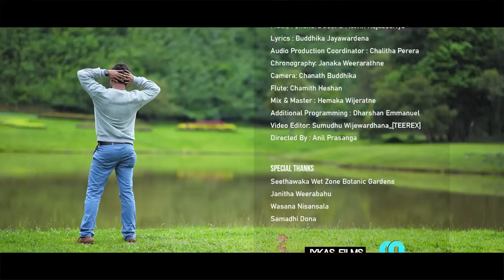Aswala Diswunu | ඇස්වල දිස්වූනු | Jagath Wickramasinghe | Buddhika Jayawardena | Ishara & Lahiruni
Aswala Diswunu (ඇස්වල දිස්වූනු)
Singer : Jagath Wickramasinghe
Lyrics : Buddhika Jayawardena
Audio Production Coordinator : Chalitha Perera
Flute: Chamith Heshan
Mix & Master : Hemaka Wijeratne
Additional Programming : Dharshan Emmanuel
Chronography: Janaka Weerarathne
Camera: Chanath Buddhika
Video Editor: Sumudhu

Starring
Ishara Madushan
Lahiruni Salwathura
Directed By : Anil Prasanga

Special Thanks
Seethawaka Wet Zone Botanic Gardens
Janitha Weerabahu
Wasana Nisansala
Samadhi Dona

Related Articles & Songs
Zaara (සාරා) II Hector Dias ft Athula Adikari
Oba Mage Hadawathe Palanduwa (ඔබ මගේ හදවතේ පැළඳුවා) - Sandun Perera
His Hitha (හිස් හිත) Krishni ft. Kaizer Kaiz Hemal Ranasinghe
Nena (නේනා) - Thiwanka Dilshan
Meka Nam Pissuwak Bun - Wasthi Production
Aththa Kiyanna (ඇත්ත කියන්න​) - Kasun Sanjaya
Nasuna - Smokio Ft. Dinesh Gamage
Veralu Mal "වෙරළු මල්" Dinesh Gamage
Lelena (ලෙලෙනා) - Nilan Hettiarachchi
As Waha Waduna Manika (ඇස් වහ වැදුනා මැණික) | @Gihan Withanage
Liya Liyaa - Smokio Ft. Dilki Uresha
Uzi Senadeera - Ape Hadhakam (අපෙ හාදකම්)
Hana Shafa - Sinhala Mashup Cover
Rahasak (රහසක්) | Harshad Ibrahim ft. Harry Harsh
Hade Upan Lande (හදේ උපන් ලදේ) - Dinusha x Skay Jay
Atha Thiyala Diuranna 2 (අපේ පුංචි ඉතිහාසය) | Ape Punchi Ithihasaya
Me Waare | මේ වාරේ - Sanjula Himala
Salaba Sala (සළඹ සලා) - Tashni Perera
Wadimal Obe Hithata - Pawan Minon
Hadawathata Ekagawa | හදවතට එකඟව | Pau Nopirewa
Hadunada Ridunada (හැදුනද රිදුනද​ හිත මාගේ) - Dinesh Tharanga
Passa පස්ස | Ravi Royster X Dimi3
CHINTHY - Lassanata Idunu ft. Raffaela
DJ JNK x @Moniyo x @Dimi3 - Tinkiri
Laga Lagatama (ලඟ ලඟටම) - Thiwanka Dilshan Ft. Shan Putha

Pawela Kodu Akase| පාවෙලා කෝඩු ආකාසෙ Samitha Mudunkotuwa
Ansathu oba | අන්සතු ඔබ වෙත

Naden Naaden Sulaga Numba Wage nuba wage Numba Vage Nuba Tharam, Aswela asvala asvela oba tharam oya tharam nubama Mandaram Kathawe - මන්දාරම් කතාවේ Nena (නේනා) - Thiwanka Dilshan Sihinayaki (සිහිනයකී)
Pem Sihine Sandesh Bandara Weralu mal Thisara Weerasinghe Oba Aye Enawanam (ඔබ ආයේ එනවනම්) | Kiya Denna Adare Tharam Theme Song Sirasa Super Star, Hiru Star, ITN , Manamalai Adareth Numba Tharam Manike Mage Hithe, Yohani Latest pop music video "Omari" Sung by Singer - Satheeshan Featuring with KaizerKaiz . Evoke Music Directed by PushpithaNirmal , Lyrics by DulanARX & Music Produced by ChamathSangeeth
Australiastudentvisasinhala Hemal Ranasinghe dineshGmage officialmusicvideo ManurangaWijesekara PowerdByBonfire Newmusic Mandaram Kathawe - මන්දාරම් කතාවේ - Anushka Udana - Wasthi නුඹ දකිනා වාරයේ | Numba dakina waraye | Maduu Shanka Passa පස්ස | Ravi Royster X Dimi3 Ahasa Numba Wage Official Music Video - Roshan Fernando

watched videos
Manike Mage hithe Thank God | Nora Fatehi, Sidharth M | Tanishk,Yohani,Jubin,Surya T series
Methma Muthumini | Adare Hithenawa Dakkama (ආදරේ හිතෙනවා) |Blind Auditions|The Voice Teens Sri Lanka His Hitha (හිස් හිත) Music Oven
HIRU MEGA BLAST
මිස්ට මං මතකයිද ? Mrs, do you remember me ?
@Siyatha FM MORNING SHOW | කචා බදම් | Kacha Badam | Hiru TV | DJ Ara Pasbara
Dan Sepada - Wasthi Productions
දස අවතාරය උමන්දාවේ හිමගිර කළඹයි|සමන්තභද්‍ර හිමියෝ පිටසක්වල වාසභවනක පදිංචියට වඩිති||
Yohani - So Sri Lanka (You're My Paradise) | Russia Satan Missile Sinhala |
Lakai Sikai  Monthly Special February
Janai Priyai  ජනා සහ මායා බෝංචි
The Battles : Ashanya Premadasa V Dhanuki Yasurika | Hanthane (හන්තානේ) | The Voice Teens Sri Lanka රටටම කෙලවපු හැටිI COMBINED MATHS | Ajantha Dissanayake
Gravitas LIVE with Palki Sharma | Will the monks end rajapaksas reign? | WION
Derana 360 | එක්සත් ජාතික පක්ෂ නායක රනිල් වික්‍රමසිංහ | With Ranil Wickremesinghe
අර්බුද මැද මැතිසබයට ආ ජනපති - Hiru News Sri Lankan Ayurvedic Spa | Massage
අතේ සල්ලි නැත්නම් පවුල පිටින්ම CANADA යන්නෙ කොහොමද Q&A 2022 UK Canada PR, Student, Work Visa Sinhala Gravitas Plus | Ukraine World War III
අවම අධ්‍යාපන සුදුසුකම් අවම IELTS කැනඩා පනිමු|සිථිර පදිංචිය මුලු පවුලටම|AIP මේ විදිහට apply කරමු

Lakai Sikai Janai Priyai Ratta Wasthi Production Yohani Vanni DMAJOR production